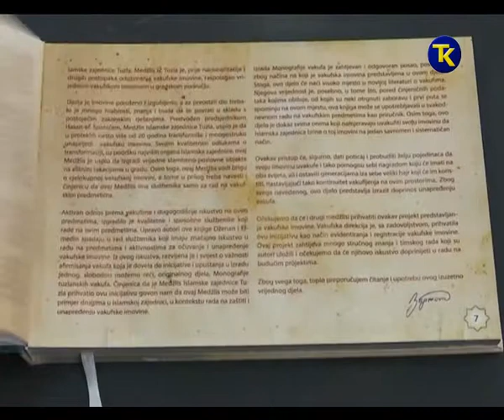MONOGRAFIJA VAKUFA 5 05 2017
MONOGRAFIJA VAKUFA